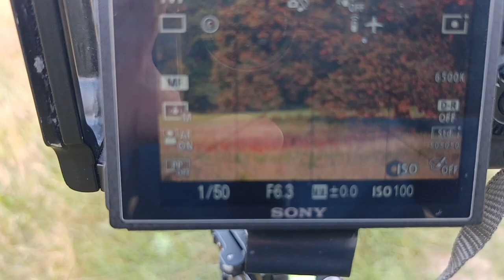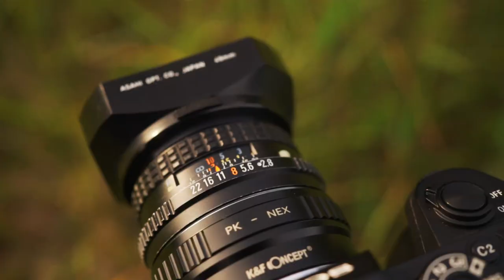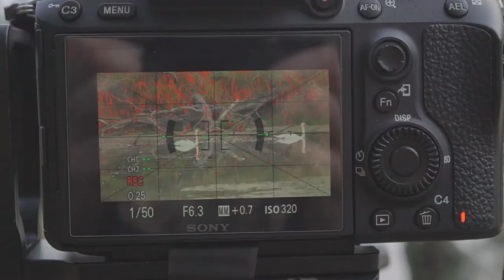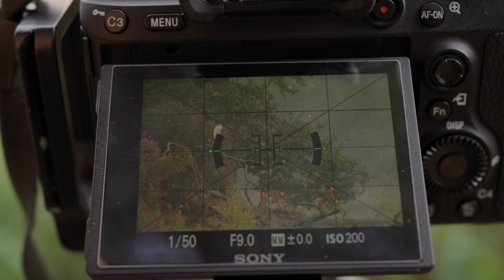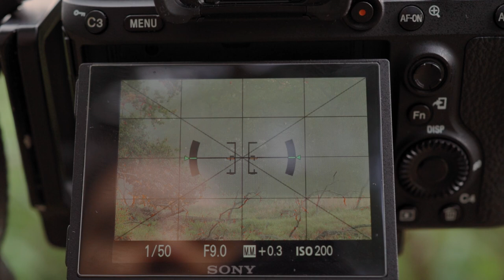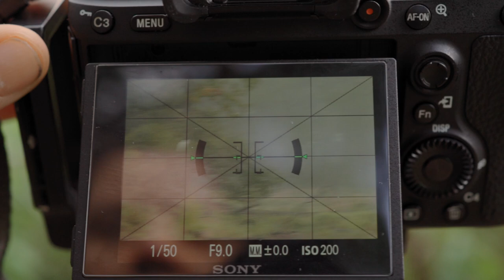📷 🦌Fotografia krajobrazu i dzikiej przyrody podczas rykowiska.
Krajobraz rykowiska część pierwsza w której zabiorę Was do mojego świata fotografii.
Podtytuł zatytułowałem "Z kamerą wśród zwierząt" nie bez powodu.
Temat poruszam po raz pierwszy bo nie mam zielonego pojęcia czy fotografia przyrodnicza a dokładnie fotografia dzikich zwierząt Was zainteresuje. Potraktujcie ten odcinek jako papierek lakmusowy. Na podstawie łapek i komentarzy będę wiedział czy kontynuować tematykę czy lepiej iść utartym szlakiem fotografii krajobrazowej.
Dlatego bez owijania (w sreberka - chociaż to robota świstaka) - chcę pokazać Wam co towarzyszy mi i gdzie robię takie zdjęcia. Dziś chcę abyście poczuli ten klimat. Klimat wyjątkowego miejsca w którym odgłosy byczków słychać niemalże do południa .

Przy okazji powrócił strój bojowy Lackyego - chociaż muszę się do czegoś przyznać albo innym razem. Myślę, że będzie jeszcze okazja do rozmowy.

20:00 polowanie na pelikany - czy wiesz co to za "polski pelikan"? Ja wiem ale dam się Tobie wykazać - napisz co to za gagatek w komentarzu pod filmem.
20:10 para najgroźniejszych zwierząt na jakie można trafić w Polsce. Byłem bardzo przerażony stąd tak rozjechana ekspozycja ryjna.
24:30 Mój poradnik jak robię panoramy ze zwierzakami czyli z żywym sztafażem.
28:28 światło definiuje kadr i zmienia otaczający krajobraz w całkiem inny świat.
34:21 a czy widziałeś moje dwa odcinki o termosie?
35:22 tak wiem, że jelenie mają poroże ale oczywiście możesz się wykazać ;) zresztą z pewnych źródeł wiem, że są to też przeżuwacze.
37:46 cały ten fragment pociąłem niemiłosiernie, zresztą jak cały film, który w oryginale miał 1h! Ale żebyście mi nie umarli z nudów to postanowiłem mocno poszatkować sceny. Chętnym udostępnię pełną wersję - nie wiem jeszcze gdzie - karta społeczności, instagram, tweeter, facebook - ja nie mam pojęcia ciekaw jestem Twoich przemyśleń

Jak wygląda rykowisko w 2022? Czy jest to dobry rok dla wszystkich podglądających nie tylko jelenie na rykowisku ale inne dzikie zwierzęta?
Myślę, że jest to doskonały rok na fotografowanie dzikiej przyrody i oczywiście tak pięknego spektaklu jakim jest rykowisko.
Rok temu podczas rykowiska nie miałem tyle szczęścia, tzn miałem ale nic z wyjątkiem wspomnień nie wziąłem do domu. Od tamtej pory myślałem tylko o tym co zrobić aby sfilmować rykowisko. Chodziłem i tropiłem jeleniowate tak aby poznać ich przyzwyczajenia, utarte ścieżki i miejsca odpoczynku - tak miejsca odpoczynku żeby omijać szerokim łukiem.
Fotografowanie dzikich zwierząt to kolejna z moich fotograficznych pasji - pełna wyzwań i nie łatwa. Tym bardziej że...ale o tym innym razem

DOŁĄCZ DO MNIE
👍🏼 💬 lajkując i komentując wspierasz ten kanał
🎬 nie pomijając reklam wrzucasz kilka groszy do ⛲ na szczęście
MOGŁEŚ ZOBACZYĆ NA FILMIE: